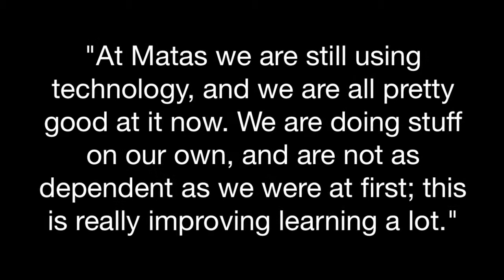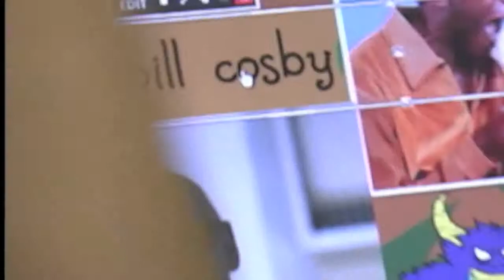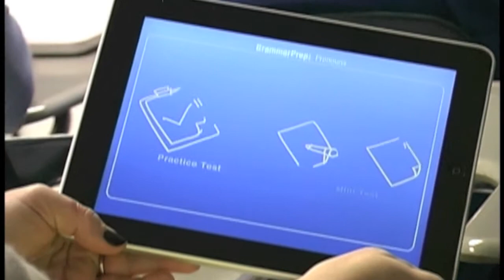Exploring The TeachUp! Impact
This video explores the impact of the TeachUp! Program in Mississippi and Louisiana through interviews with the teachers, administrators, and Interns who have been involved.